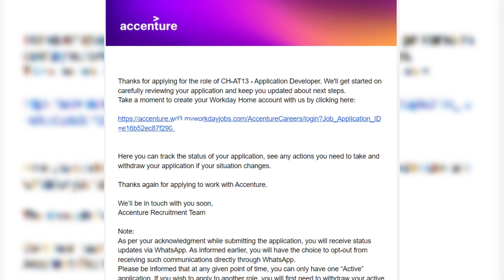Selected ? Accenture Workday Mail | Accenture interview results 2024 || OFFER LETTER | Task Mail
Accenture Workday Mail  | Accenture interview results 2024 || OFFER LETTER | Task Mail | Tekno UF || accenture workday profile creation mail

Curious about the latest Accenture interview results and experiences in 2024? Look no further! We have all the updates you need regarding Accenture interview results, joining dates, and the onboarding process for freshers.

📅 Waiting for Accenture Interview Results?
If you're eagerly awaiting your interview results from 2024, we understand the anticipation! Rest assured, you're not alone. Find out how many days it usually takes to receive the results and what to do if you haven't received them yet.

🎓 Accenture Joining Process for Freshers 2024 🎓
Congratulations on securing an offer from Accenture! Wondering about the joining process and onboarding steps? We have all the details to guide you through this exciting journey.

✉️ Accenture Joining Mail and Offer Letter 2024 ✉️
The much-awaited joining mail and offer letter from Accenture are now being sent out! But if you're among those who haven't received theirs, don't worry. We'll help you navigate through the situation.

At our channel, we provide valuable insights into the Accenture interview experience, joining procedures, and more.

Let's kickstart your career on the right foot with the best resources available! 🚀

Social Platforms:-
Accenture assessment test 2024 || Accenture  Coding Questions || Accenture cognitive and technical assessment 2024 || Accenture interview questions and answers 2024 || accenture interview results how many days

Key tags -
accenture offer letter 2024,
accenture onboarding 2024,
accenture joining date for freshers 2024,
accenture onboarding 2023,
accenture onboarding 2024,
accenture onboarding 2024 update,
accenture accommodation,
accenture laptop for freshers,
accenture laptop,
accenture joining,
accenture joining mail,
accenture onboarding 2024 august,
accenture offer letter acceptance,
accenture offer letter not recieved,
accenture onboarding,
accenture onboarding process 2024,
accenture workday mail,
accenture workday profile creation mail